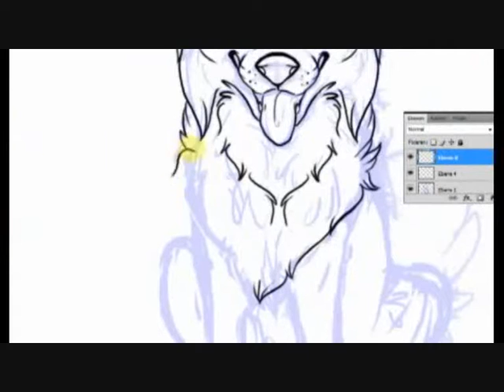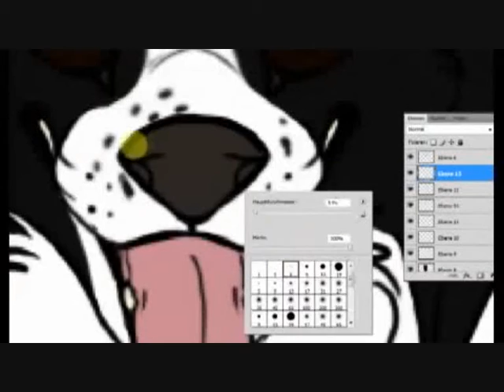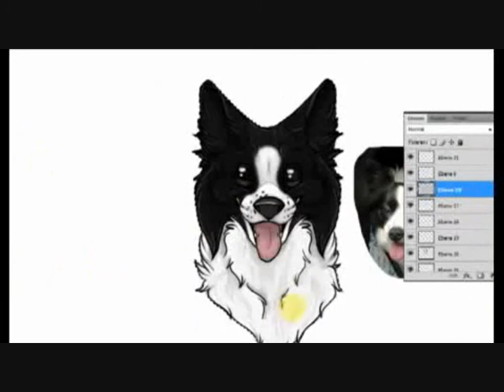Speedpaint - Little Prince ~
A few weeks ago, we had a little papillon here to take care of,
while his owners did go on vacation.

He was such a little sunshine, the typical dog..
We totally fall in love with him ^-^